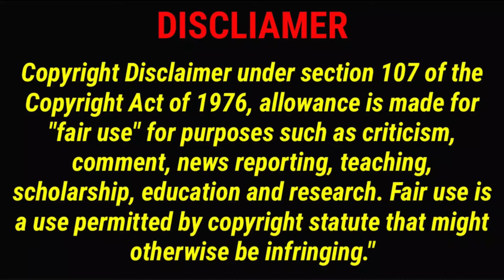ASMR EATING CHEESY LASAGNA, HOMEMADE BURRITOS, SPAGHETTI AND EGG CURRY | MUKBANG ASMR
Keep Supporting 🙏